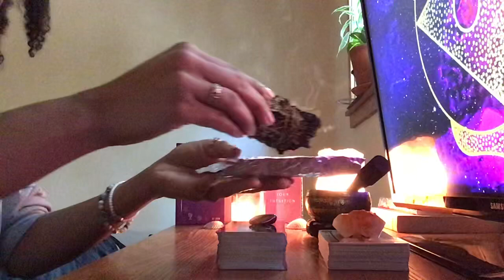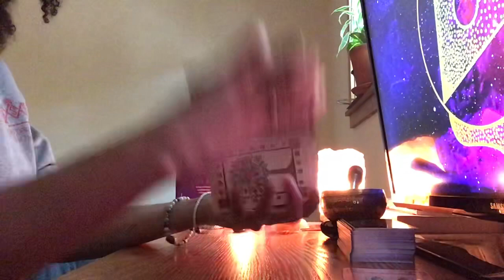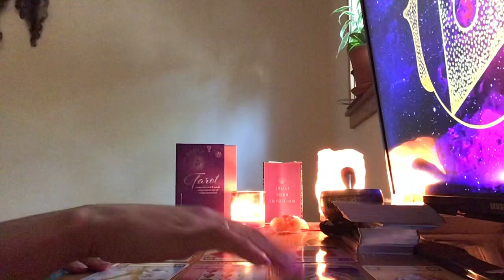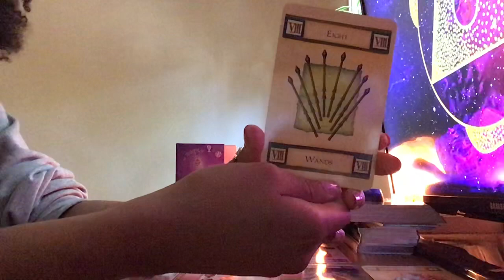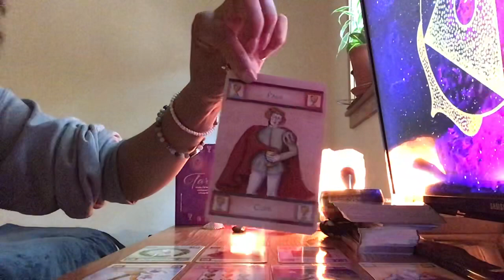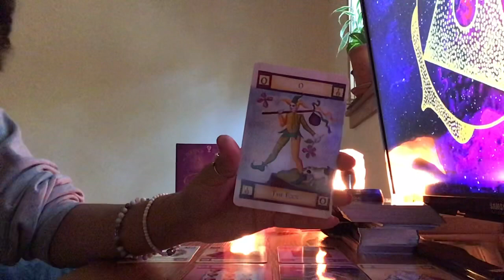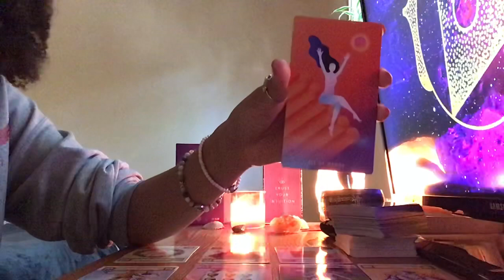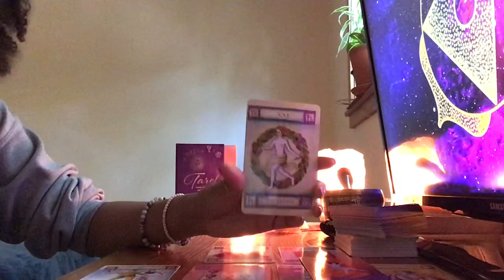Gemini ♊️ Weekly Tarot Reading for 5/26-6/2. Just LET GO! 🖤🐇🔮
Gemini Energy Reading  for the Week of May 26th-June 2nd 2020. It seems as though stagnancy & boredom have crept in in some area of your life Gemini. Release what is not serving you in order to start anew and manifest everything that you truly deserve.

Instagram.com/NamasteWithLae